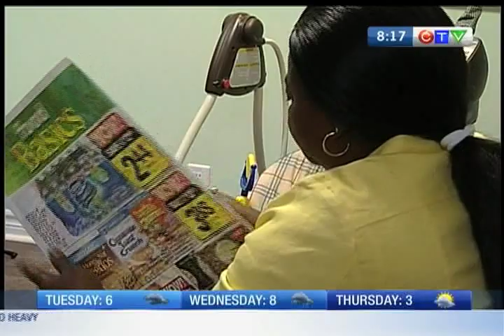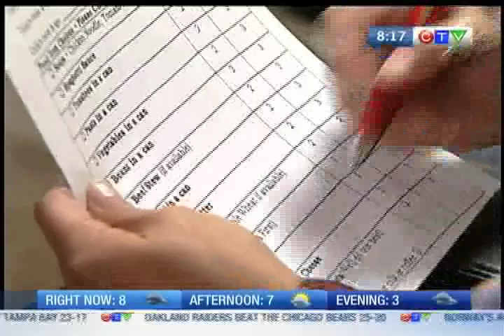Ottawa Food Bank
CTV Morning Live's Melissa Lamb talks to people who rely on the food bank, and why the Ottawa Food bank especially needs your help this year.